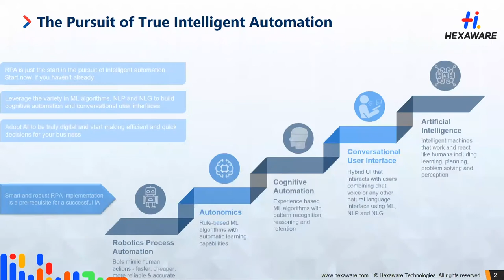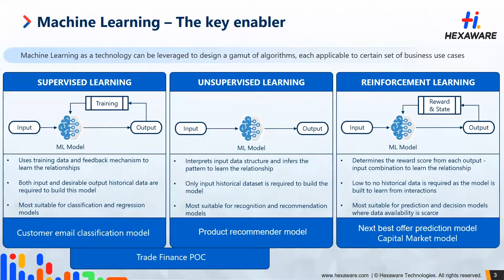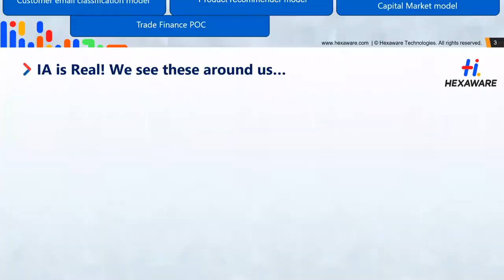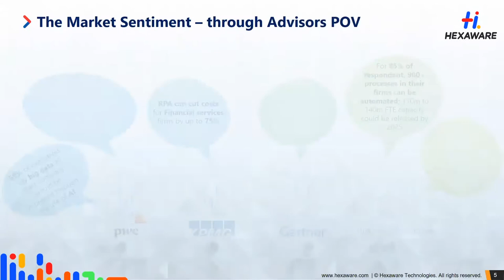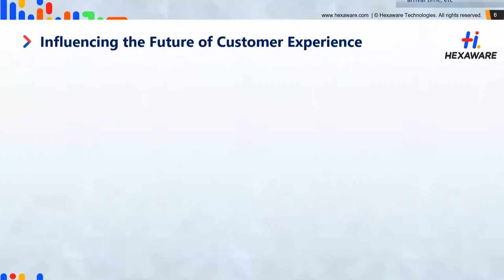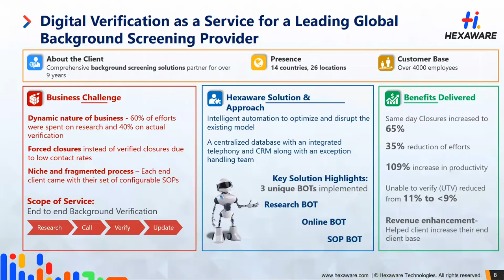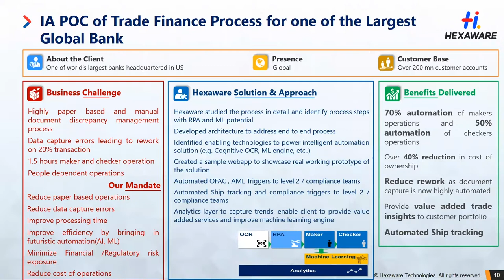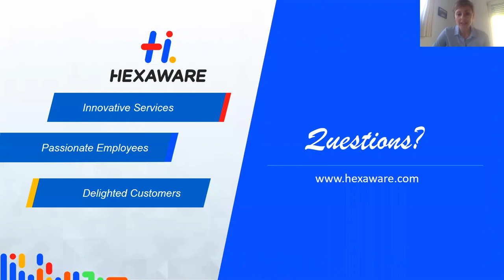Embracing Intelligent Automation - A step change towards Smarter Operations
In this webinar from AI & IA LIVE APAC webinar series, Pranav Rai Global Head- Solutions & Practice, Hexaware BPS presents

Intelligent Automation is ushering a step change with its increasing adoption in business operations.

Smart technologies like AI, ML, NLP & Cognitive Automation are heralding in larger benefits by enabling quicker decision making in back-office, improving customer services and unlocking the next level of productivity.

This session deliberates on how these technologies are augmenting human potential and catalyzing businesses towards next wave of transformation.

Explore:

- Why is IA fundamental to your strategy and operations?
- Purposeful approaches to embrace AI, ML technologies
- Bang for the buck. Real use cases for a top 5 bank and trade finance company